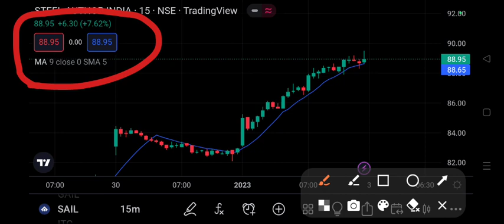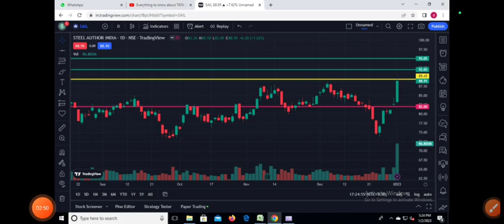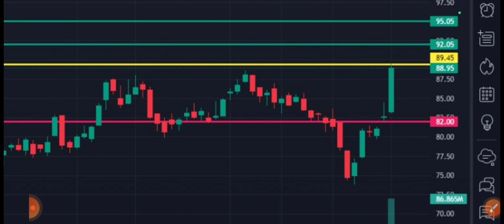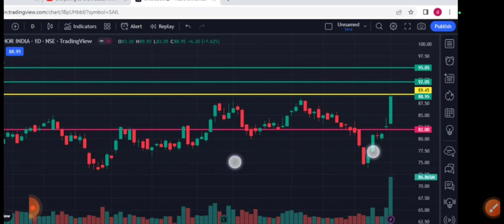Sail Share Target | Sail Share Target Price | 3 January Target | Latest News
Sail ltd

Entry =89.45